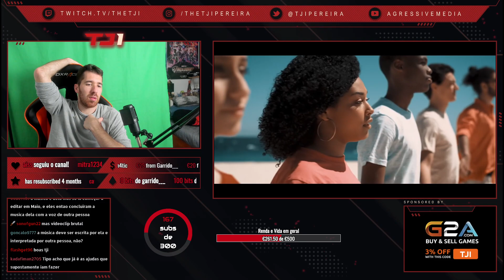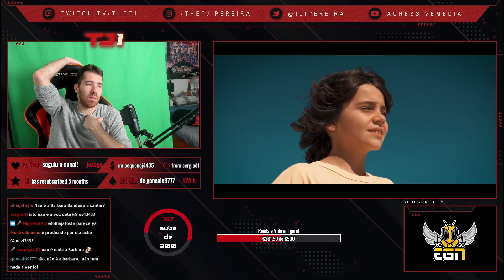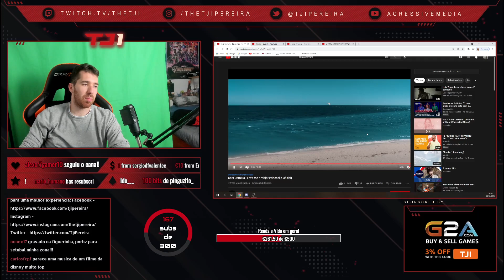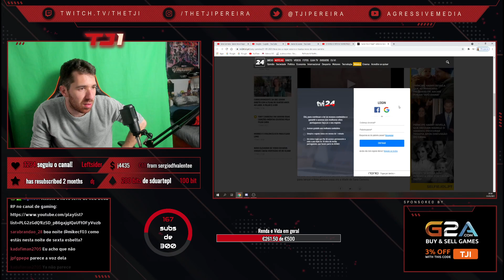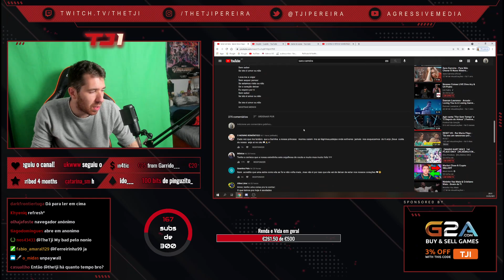TJI REAGE A SARA CARREIRA - LEVA-ME A VIAJAR